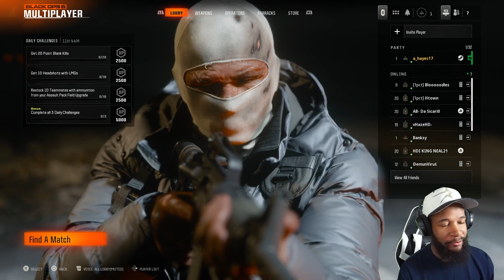MY FIRST IMPRESSIONS ON BLACK OPS 6!! | Call of Duty: Black Ops 6 Beta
Call of Duty Black Ops 6 BETA is finally here!! Let me just say this game might be the COD to outshine some of the previous titles that came out. The movement is incredible, it also reminds me a polished version of cold war.. just BETTER.

LIKE & SUB!!